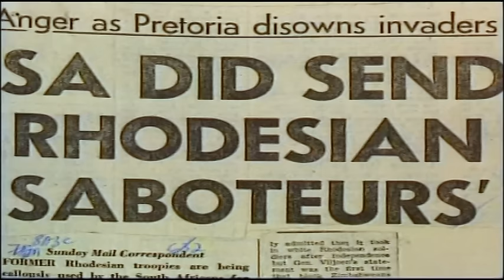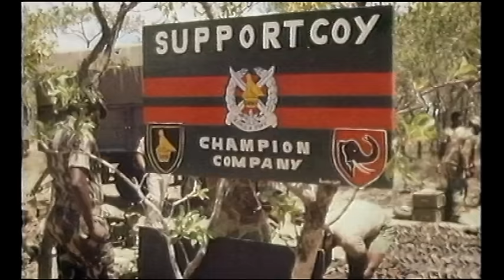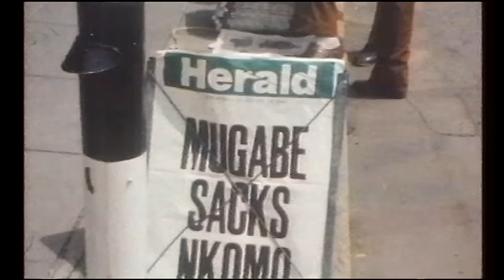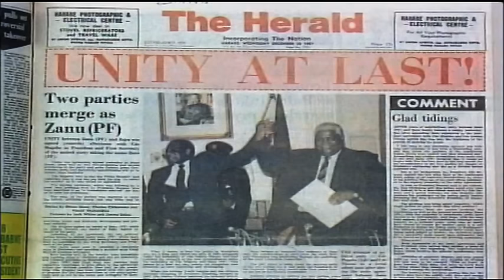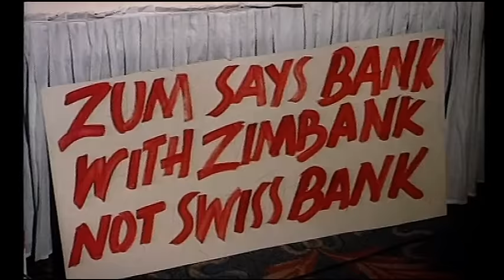Inside Zimbabwe, Mugabe's violence and autocratic rule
Mugabe 93 has been the sole author of his demise, presiding on state-sponsored terror, corruption and brutal force. The opposition has been at the receiving end.